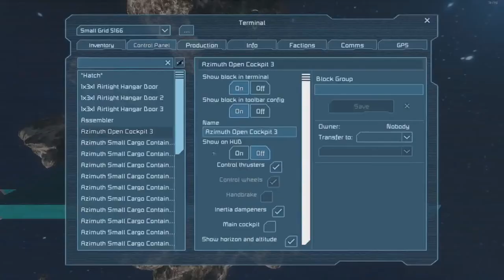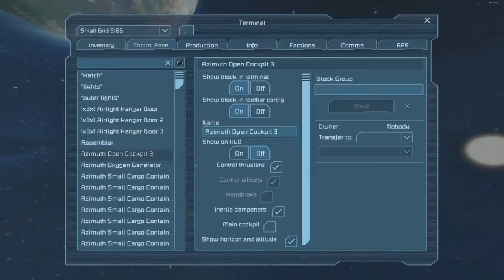Build timelapse of mining vessel: HODOR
Hello i built a fairly big mining ship using only small blocks. Mostly vanilla and azimuth blocks with a couple of sage industrial thrusters! Built in survival.